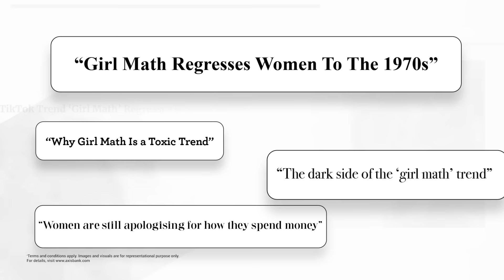FinanceWithoutBias | Women’s Day 2024 | Axis Bank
It's high time we take responsibility for the biases we perpetuate and help build a better world for all.